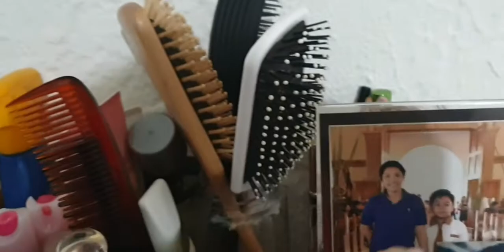ROOM TOUR BED SPACER HERE IN SPAIN|VLOG #12